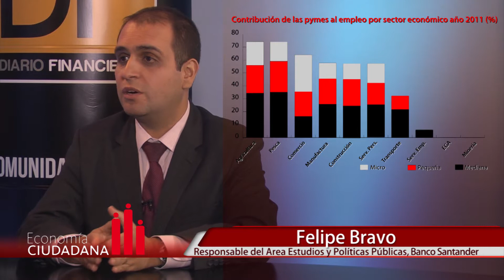“Pymes: importancia estratégica e ideas para su desarrollo”